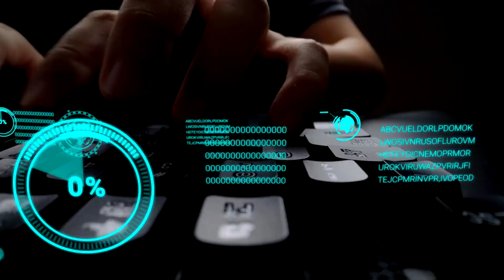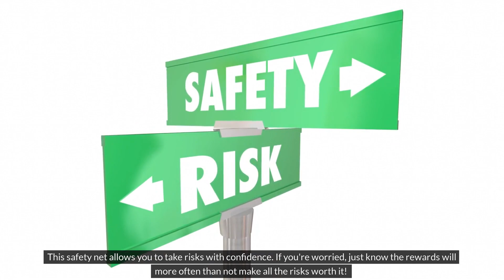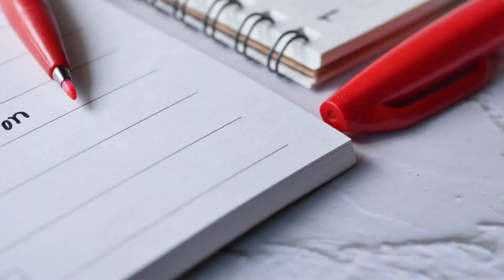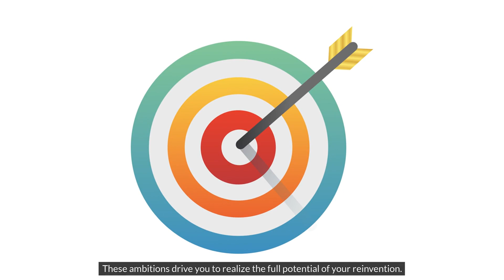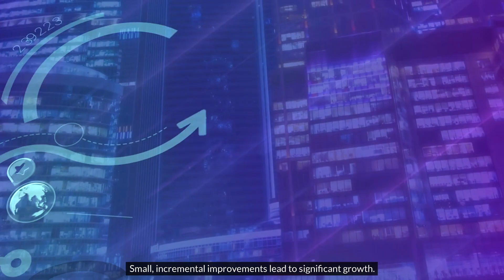15 Steps to Totally Reinvent Who You Are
👋 Hey, who wants more money? 💸

Embark on a life-changing journey with our quick guide to personal reinvention. Today, we explore 15 key steps to transform your life, from embracing change and drafting a plan, to acquiring new skills and building a new social circle. This video is for anyone looking to realign their life with their aspirations or seeking a fresh start.

Learn how to overcome challenges, establish new routines, and continuously improve to ensure your life is fulfilling and aligned with your deepest desires. Whether considering a career shift, moving to a new city, or adopting a healthier lifestyle, this is your sign to take action.